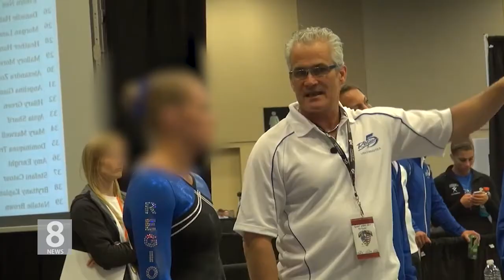2 .26 .21 KBS America News 미국도 스포츠 성폭력 파문 확산…체조 감독 극단 선택